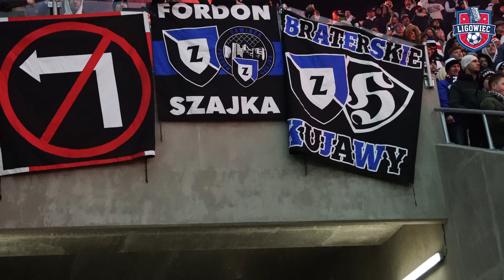ŁKS - WIDZEW ! WIELKIE DERBY ŁODZI DLA WIDZEWA. DOPING, OPRAWY NAPINKA.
70. derby Miasta Włókniarzy dla Widzewa. ŁKS praktycznie spada z Ekstraklasy.

ŁKS Łódź - Widzew Łódź